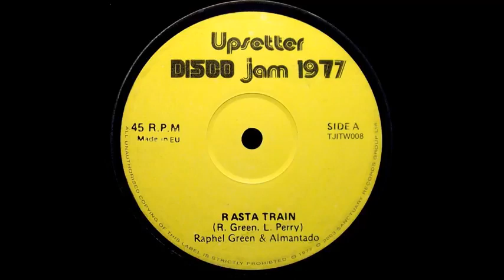RASTA TRAIN - DR.ALIMANTADO &RAPHAEL GREEN